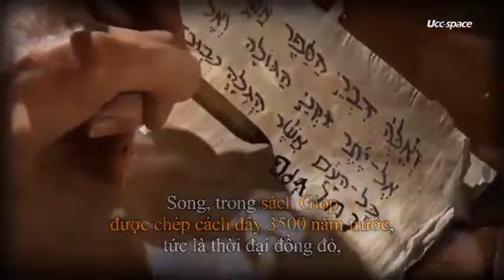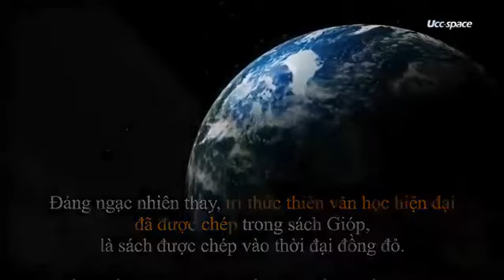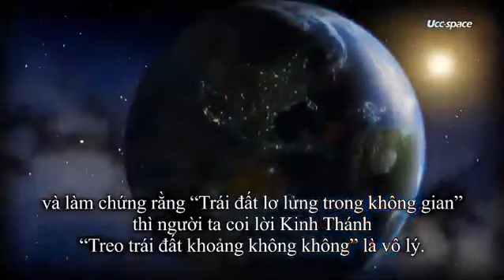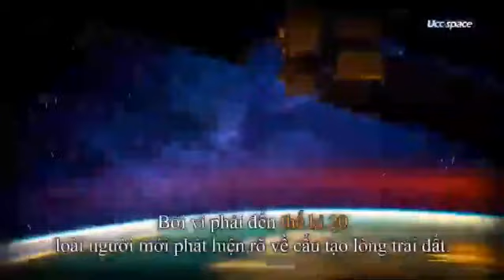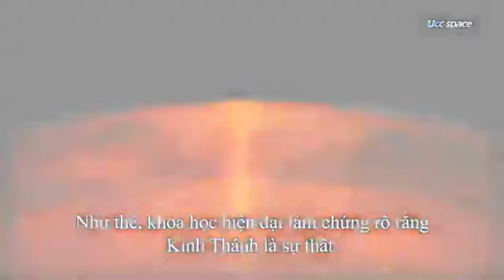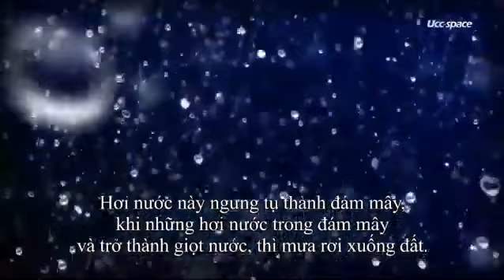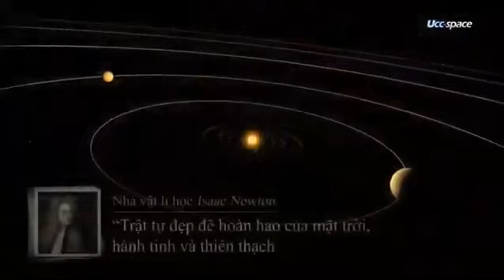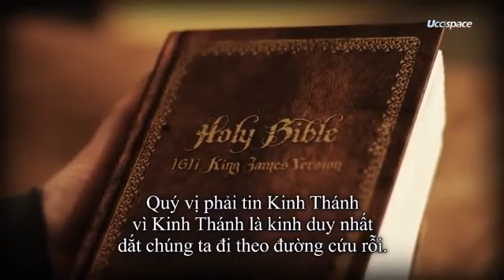Kinh thánh là sự thật